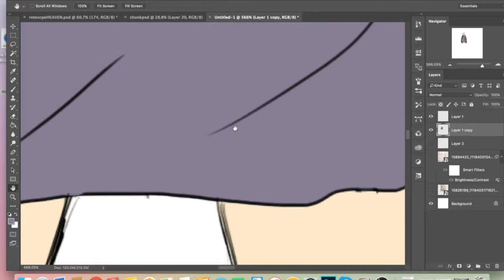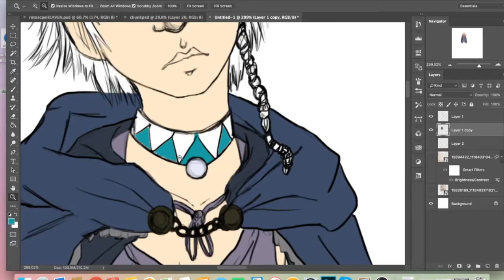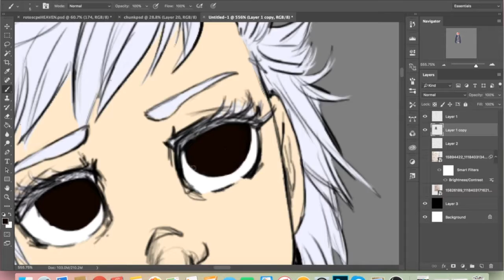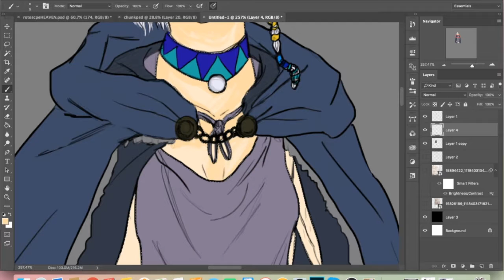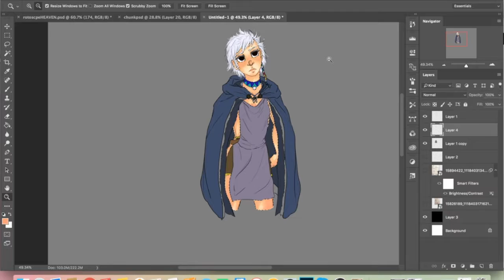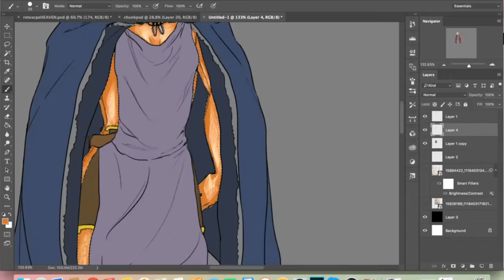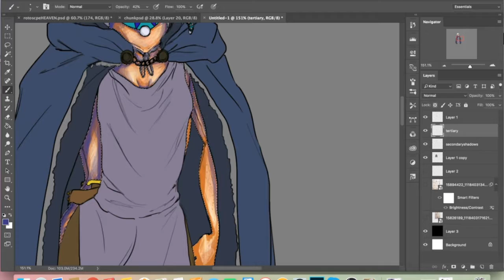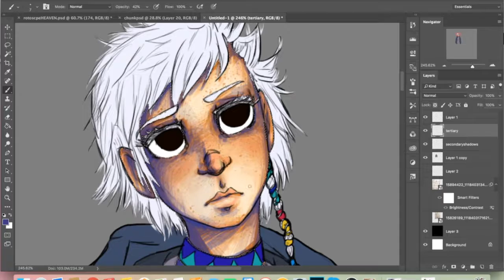Glair Speed Paint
Speedpaint of my character Glair from my story "Aninaturals."
Music is: "Number City" and "Away We Go" by Coheed and Cambria, and "Let Her Go" by Passenger (Nightcore version)